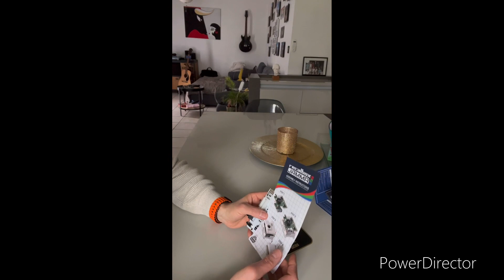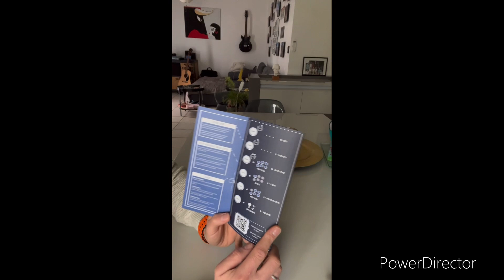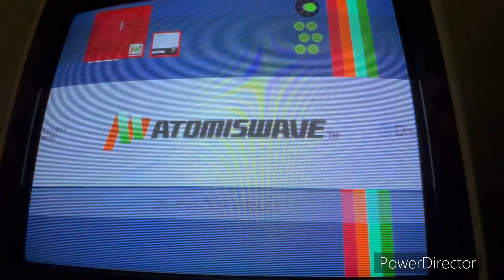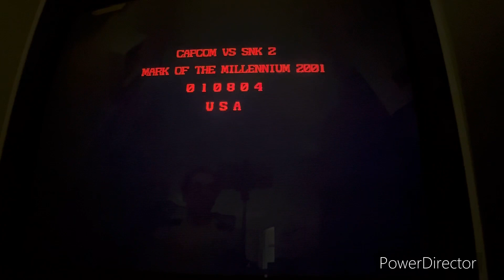Le RECALBOX RGB JAMMA